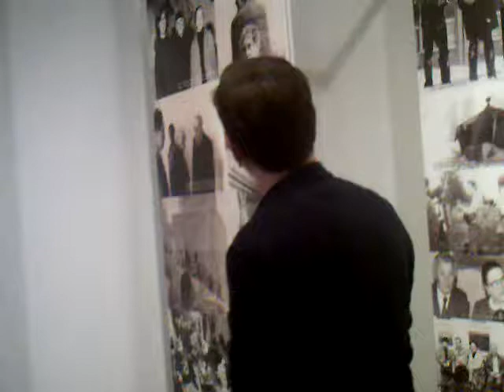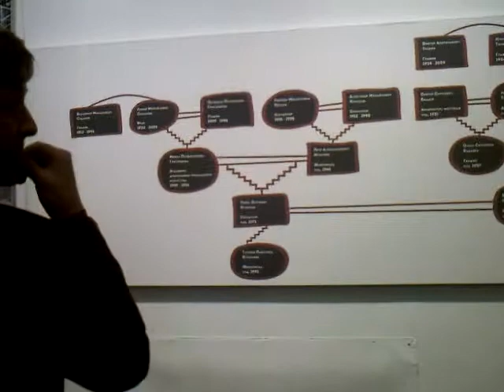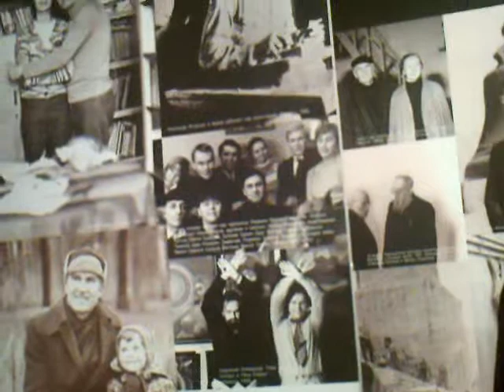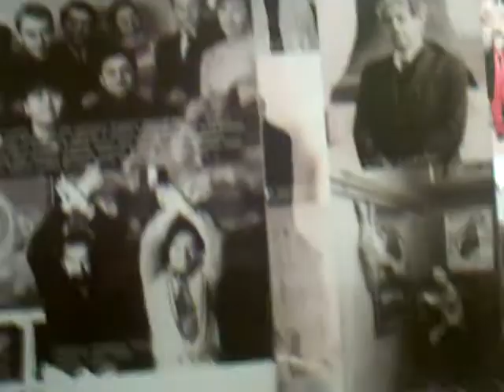ЭКСКУРСИЮ ПРОВОДИТ ПАВЕЛ ИГНАТЬЕВ -3